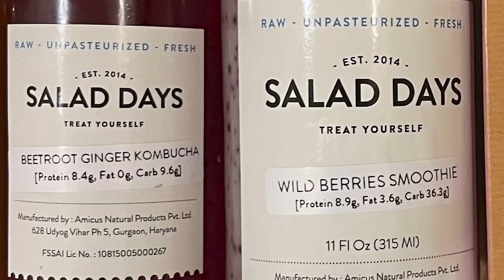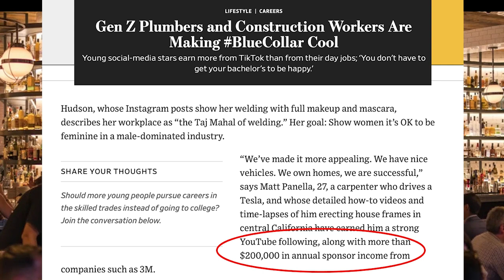The Queens Gambit Taught Us How to Hire for The AI Economy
Recruiting has changed. So many people are still doing what they did before chatgpt changed hiring